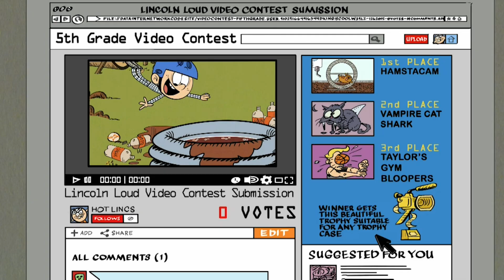Loud House | La vida silvestre de la familia Loud | Nickelodeon en Español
No solamente los niños causan caos en la casa. Algunas de estas otras criaturas son igual de culpables de ser una parte muy especial de la casa.